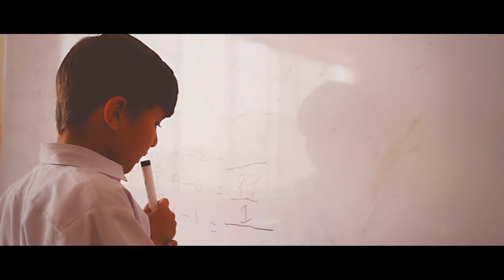UNICEF Song / amazing and heart-touching song / Real Stories & Vlogs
kids
pj masks 2022 new episodes
soocer
splat
sticky
season
havoc
howling
games
new
2022
episodes
full
tracks
your
academy
hero
pj masks pj riders
pj masks new powers
pj masks live
best
pj masks season 5
pj masks no more powers
be a hero
learning how to be a hero
heroes vs villains
pj masks heroes vs villains
pj masks ninjas
meet the pj riders
animal power
season 5 new
heroes
pj mask
pj masks
ninjalinos
patrol
pj masks song
pj max
rescue
catboy
disney jr
the wiggles
wiggly
lachy wiggle
simon wiggle
anthony wiggle
unicef
simon pryce
lachy gillespie
anthony field
tsehay
nursery rhymes
dorothy the dinosaur
songs for kids
wiggles songs
wags the dog
performers
children entertainment
captain feathersword
henry the octopus
earlychildhoodeducation
preschool
bts
bts reaction
film maken
icds
ecd
earlychildhood
hindi varnamala
ikiganiro
david beckham and victoria beckham first met
david beckham and victoria beckham interview
david beckham and victoria beckham wedding
david beckham and victoria beckham celebrates 23 years anniversary
internship in uk
internship in us
internships worldwide
internship for international students
trade and development issues
fully funded internship
united nations trade and development internships
united nations
un internships
paid internships
unctad internship program 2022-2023 | un internships | scholarships corner
free online courses with free certificates
scholarshipscorner
muskan tv
attu kids tv
स्वर गीत
हिन्दी स्वरमाला
swar in hindi
aa se aam
se anaar
हिंदी वर्णमाला गीत
वर्णमाला इन हिंदी
english alphabets.
abc songs
alphabet songs
alphabets
हम्पी ट्रेन
ga se hamla
kha se khargosh
k s kabute se kabutar
victoria beckham
david beckham
beckham
victoria beckham and david beckham celebrated
david and victoria beckham wedding
victoria beckham (celebrity)
victoria and david beckham anniversary
david and victoria beckham story
fritz kreisler la gitana
rba
rtv
kc2
itetero tv show
itetero
tv
show
david beckham and victoria beckham love story
abana
rwanda
unicef rwanda
kido
necdp
shebla line
sb
film
live
sony
canon
5d
inyarwanda
igihe
afrimax
isimbi
green ferry music
umuziki
incuke
malaika school
kimironko
earlychildhoodlearning
ecce
nationaleducationpolicy
foreverychild
earlyyears
playbasedlearning
nationaleducationpolicy2020
icdssupervisor
earlychildhooddevelopment
smartstart
parenting
baapwalibaat
nurturingcare
aarambh
icdsimporantintervewquestion
icds_news
earlymomentsmatter
earlylearning
icdsnews
mgims
childdevelopment
agriculture
humanitarian assistance
internationaldevelopment
global health
global food security
politics
think tank
national security
foreign relations
policy
bipartisan
csis
center for strategic and international studies
lee min ho series
lee min ho hallyu star
lee min ho family
lee min ho new girlfriend
lee min ho girlfriend
lee min ho girlfriend 2022
lee min ho
who is lee min ho
wanjeri gakuru
vincent mbaya
oprah oyugi
netflix series
netflix original
mkamzee chao
lydia matata
kimani waweru
kenyan movies
kamau ndungu
ian kithinji
david 'tosh' gitonga
brian munene
african movies
july quilts
beautiful morning quilt along
free heart quilt blocks
charity quilt along
leony
vizemusic
vizegang
musicproducer
prockalbum
alott
djduo
johannesvimalavong
vitalizestovskih
album
prockhouse
dance
house
music
slaphouse
vize
daily buzzer channel
recommended
pop juice
clevver news
misslill15
original vampire
celebrity life
celebrity blast
celebrity trends
celebrity vibes
festival wedstrijd
groep6
groep8
groep7
kinderregten
kinderechten
basisschool
filmproject
pesten
kinderrechten
leerkracht
groep 8 musical
klokhuis
jeugdjournaal
onderwijs
kinderen
funny
grappige video
leuke film
eindfilm
musical groep 8
vrienden
kort film
spelen
icdsresult
educational
geometry
shapes
triangle
आलू कचालू
indradhanush ke rang
super kids network

kolkatapoliceconstable
wbpsc2021
mere dil ka tere dil se
hospitalized baby
ishq vishq movie song
kids video
emotional video
cute baby
russia advance ukraine
ukraine city russian forces
sievierodonetsk russia
sievierodonetsk
russia donbas region
russia ukraine war
uvalde shooting victims
uvalde massacre
uvalde school district investigation
texas state investigation uvalde police
uvalde police investigation
uvalde strong
uvalde shooting
politics news
abc news
news
unique microfilms all episodes
unique microfilms types of sisters
unique microfilms bachpan ki yaadein
unique microfilms phuppo part 1
unique microfilms funny videos
unique microfilms life of chota bhai
unique microfilms new video